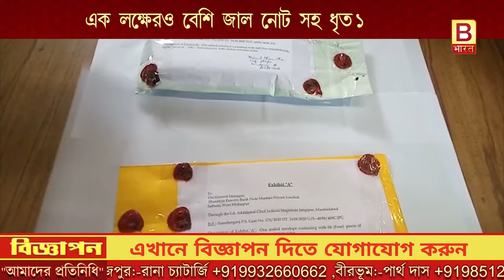এক লক্ষ বত্রিশ হাজার টাকা জালনোট সহ গ্রেপ্তার এক#banglabharat#bbharat#bbharatsambad#murshidabad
এক লক্ষ বত্রিশ  হাজার টাকা জালনোট সহ গ্রেপ্তার এক